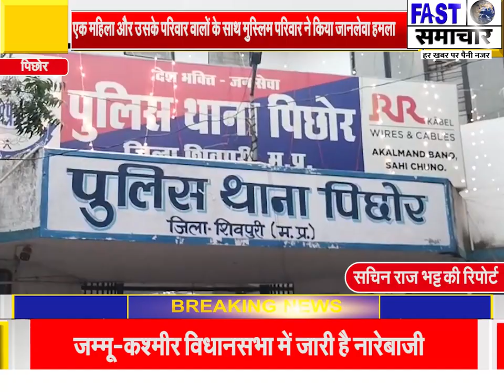एक महिला और उसके परिवार वालों के साथ पड़ोस में रहने वाले मुस्लिम परिवार ने किया जानलेवा हमला